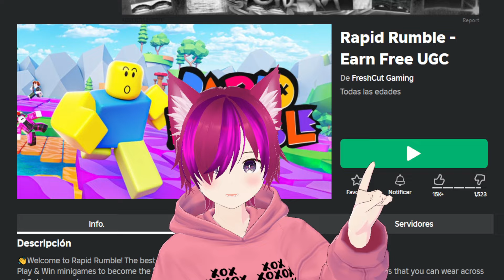¡RAPIDO! CAPUCHA BAYAS, VALQUIRIA ORO Y PELO LAZO ROSA (GRATIS) 😱 ROBLOX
COMO TENER CAPUCHA BAYAS, VALQUIRIA ORO Y PELO LAZO ROSA (GRATIS) ANTES DE QUE CUESTE ROBUX EN ROBLOX